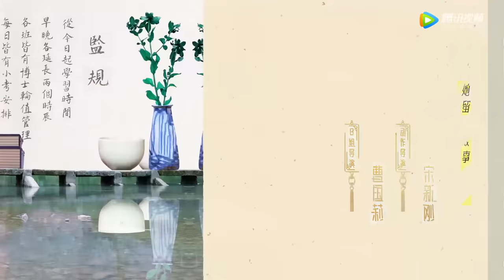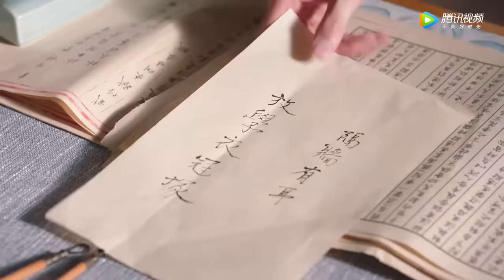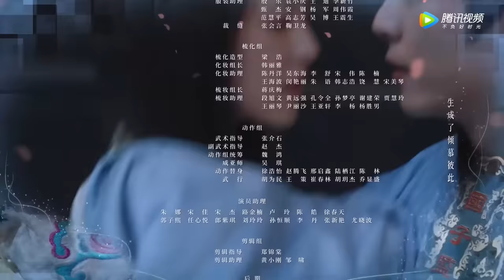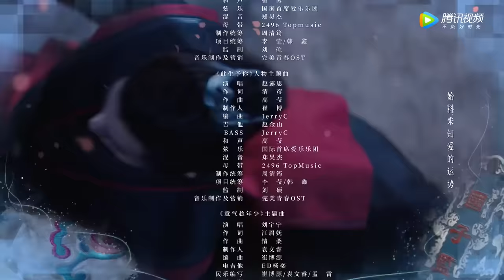ENG SUB【国子监来了个女弟子】EP14 晏云之主动表白（赵露思、徐开骋）| A Female Student Arrives at the Imperial College